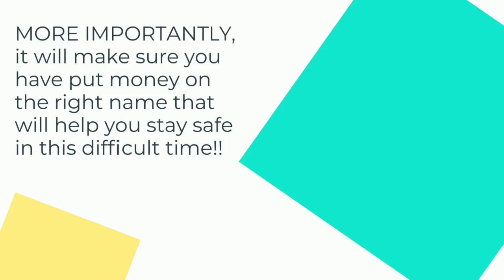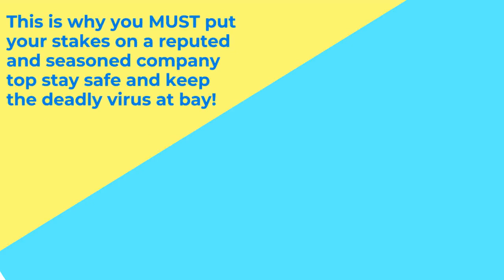What Methods do the Professional Rug Cleaning Experts Follow for Perfect Cleaning?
You have a hoard of companies around you that provided professional rug and carpet cleaning services. Now each of these companies would claim to be the best in the business. However, now that we are all going through this difficult time with the COVID 19 Pandemic getting the better of us, you need to be judgmental before you select a professional rug cleaning company in Melbourne. You must ensure whether the company you are eyeing to, follow the tried and tested rug and carpet cleaning methods.

Here are the methods that the quality pros will follow:

Hot Water Extraction Cleaning

This method is more popular as rug steam cleaning in Melbourne, like in other places, and is considered the safest – environmentally as well as for the colour and materials of the rugs and carpets. The reason is simple. This method involves only water that is super-heated to generate steam that is used for cleaning the rugs.

Shampooing

This is another extremely popular method of cleaning heavily soiled rugs and carpets, though of late, the pros are using the encapsulating technology more. As the name suggests, carpet cleaning shampoos are used with water to agitate the carpet surfaces and then washed and rinsed properly. Once done, they are dried thoroughly.

Foam Encapsulation Process

In this method, certain synthetic detergents are used as the base. These detergents dry up ns crystallizes to form a powder. Loose particles of dust and dirt present in the carpet or rug fibre get encapsulated in the powder. Once that happens, the powder, along with the dust particles are vacuumed up.

Bonnet Cleaning

This particular method involves the use of heavy-duty cleaning machines that come with a spinning pad soaked in a cleaning solution. The pad, as it is run over the surface, absorbs dirt and dust from the rug surface. This particular method is generally used by the pros on surfaces that receive heavy traffic and thus, footfall.

Dry Cleaning

This also called compound cleaning and is the latest method that is used by reputed companies. As the name suggests, it involves no liquid cleaning agent and is extremely effective.

So once, you see that the cleaning experts of the company are following these methods you can be assured of the quality and class of the company.

This is why you MUST put your stakes on a reputed and seasoned company top stay safe and keep the deadly Corona virus at bay!

What better name can you opt for, than Best Carpet Cleaning Melbourne? With years of experience, we come up with some excellent carpet and rug cleaning that meet your bespoke needs.